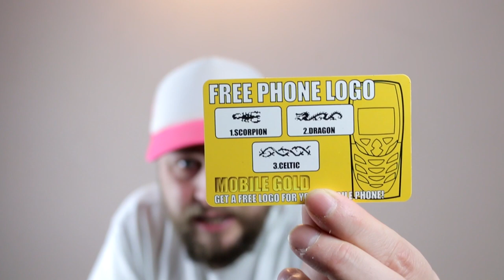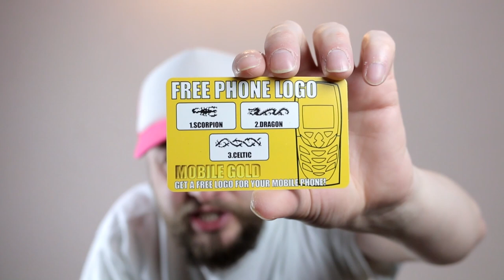MY OLD PHONES | RANDOM NOSTALGIA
A bit more random nostalgia for you all.  This time I talk about and show off my old phones.  Starting with the phone I got for my 16th Birthday up till my most recent one as of recording the video. Hope this brings back a few memories for you.  Enjoy!  :)